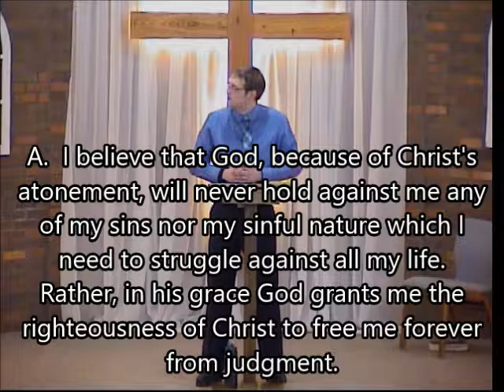Why Do Good People Do Bad Things? - Big Questions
Why do otherwise good people do some terrible things? Not only the Bible but history and studies on human behavior show that we have a sin nature. What is it and how can it be overcome?
February 3, 2019 AM sermon at North Blendon Christian Reformed Church